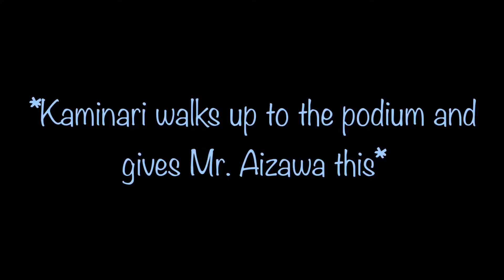When Kaminari tries to do something right.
I’ve had this video, but I was like, “it’s cringy” but I liked the idea so I uploaded it anyways.

I don’t own BNHA just so ya know.

Goodbye.